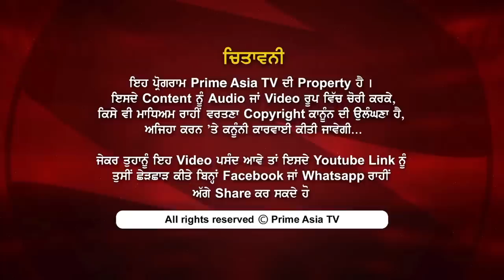Prime Women 252 || Remarkable Story of Pandita Ramabai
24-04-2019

24 hours Local Punjabi Channel

India
JIO TV